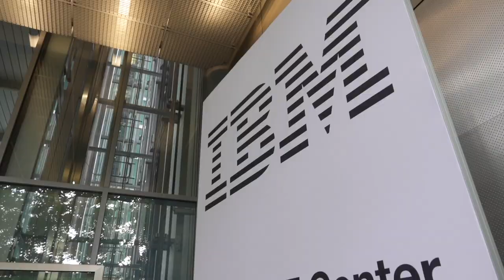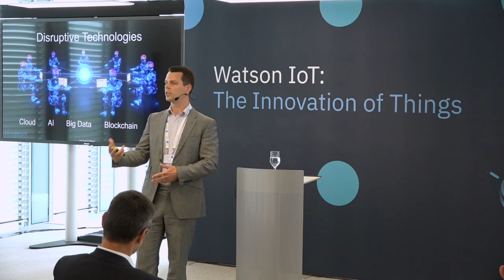Blue Prism Pulse | The Future of Blue Prism | Adding AI to RPA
Hear from Peter Walker, EMEA Presales Manager at Blue Prism, as he presents the product vision, architectural tenants and future direction of the product, including adding new Artificial Intelligence (AI) Integrations to RPA.

 This video is a highlight from the presentation delivered during our Blue Prism Pulse RPA Customer Community event in Munich in June 2018. Through our leading robotics process automation software, Blue Prism is delivering the world’s most successful digital workforce to industry leading companies in your area.